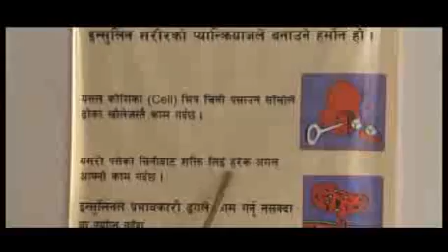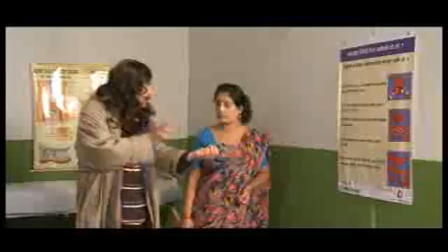MAHA Diabetes 2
Diabetes Video by Madan Krishna and Hari Bansha part 2